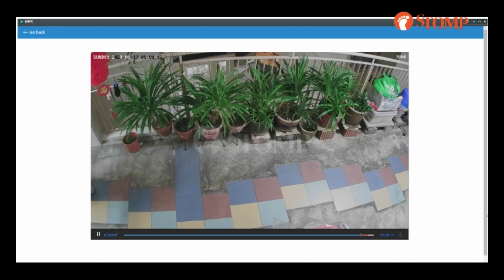Police looking into case of man cutting and taking pandan leaves from outside Jurong resident's home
The police are looking into an incident where a man was caught on video cutting off leaves from a pandan plant and walking away with them at Block 655B Jurong West Street 61 on May 17.